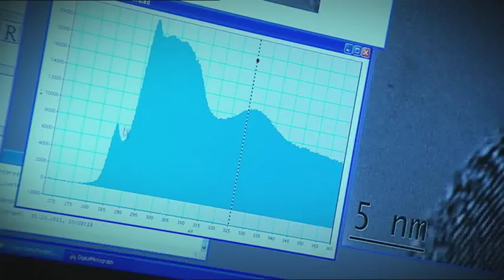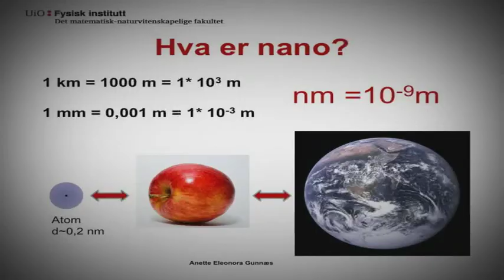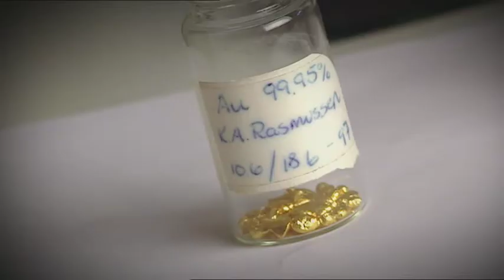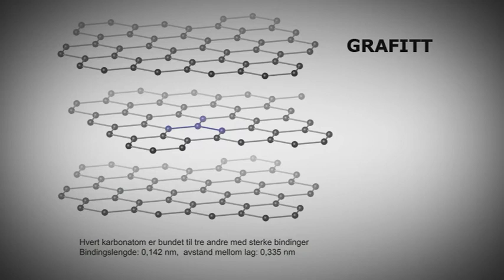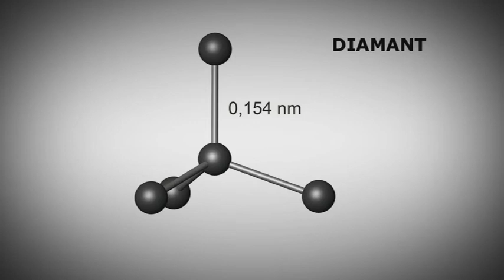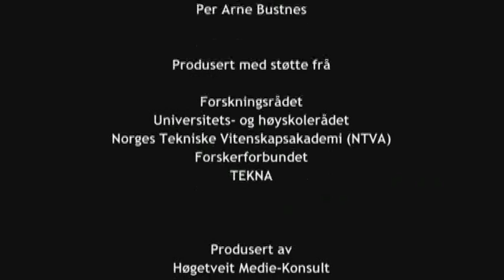Annette Gunnæs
Forskarintervju: Nano-teknologi, smått men godt!

Opplegg/regi: Olav Høgetveit. Foto/redigering: Per Arne Bustnes

Nanoteknologi er eit begrep dei fleste kanskje har høyrt om, nokre færre veit at det dreiar seg om noko som er svært smått og dei aller færraste har eigentleg særleg peiling.
Men det har Anette Eleonora Gunnæs, forskar ved Fysisk Institutt ved Universitetet i Oslo.
Ho arbeider med eit prosjekt på Blindern som driv med nanoteknologi og som jobbar m.a. med å utvikle meir effektive solceller ved hjelp av nano-partikklar Også i moderne bilbatteri kan nano-teknologi brukast.
Nano betyr dverg og ein nanometer er ein milliontedels millimeter.
Når ein kjem ned i så små dimensjonar endrar dei ulike stoffa sine grunnleggande eigenskapar. Det ville vera omtrent som om ein fann eit lite nok menneske så kunne det fly eller bade i kokande vatn. Og alt i dag har vi slike nano-partikklar i kosmetikk, helseprodukt og i sjølvrensande glasruter og alltid reine olabukser!! I desse produktene brukar ein nano-partiklar som har den eigenskapen at dei løyser opp møkka.